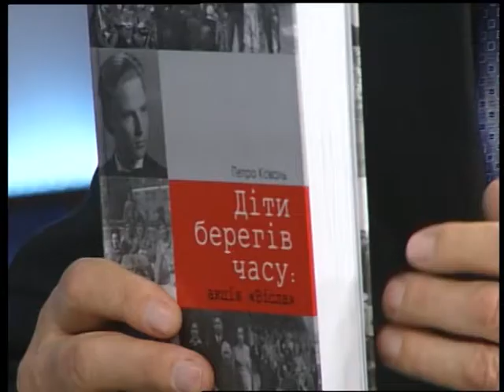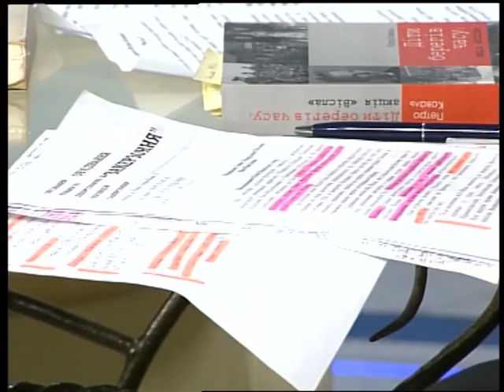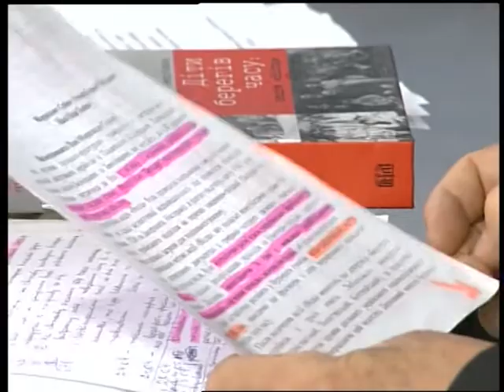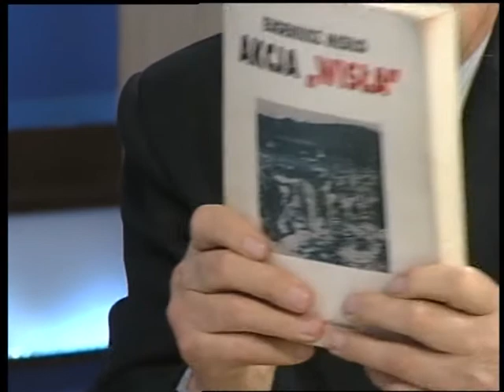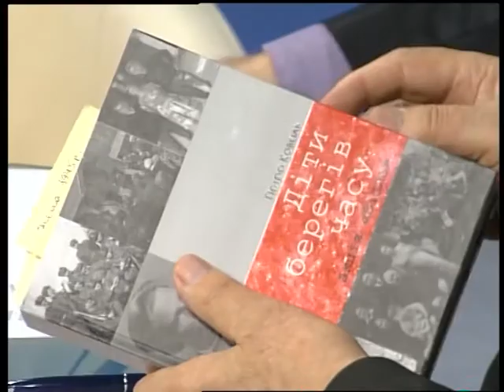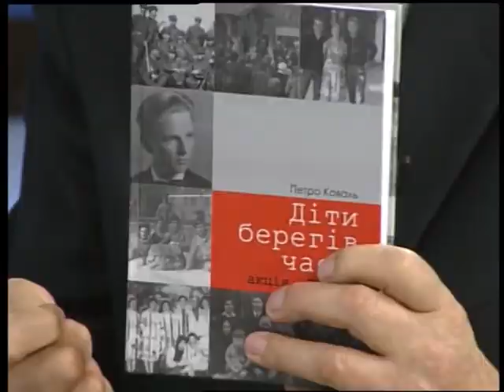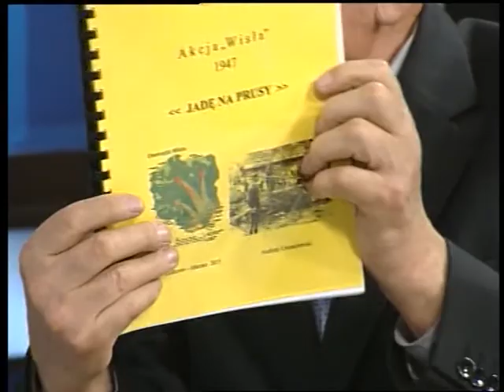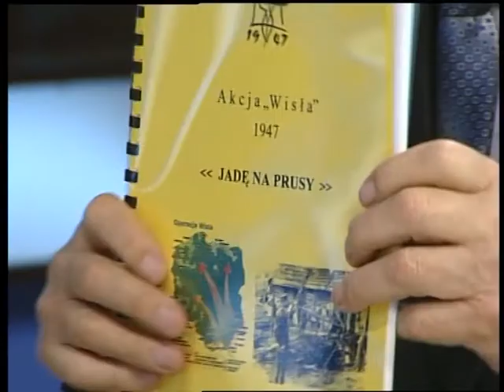Сусіди 13 11 2016